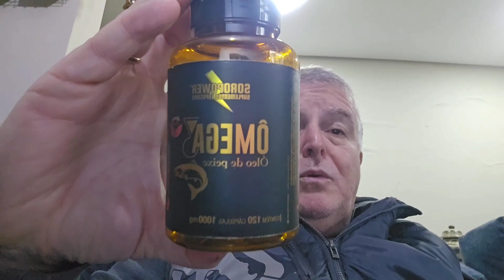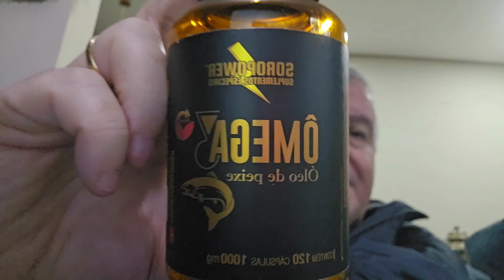Ômega 3 - Conheça este Poderoso Suplemento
Pra Você que quer Resultados e Qualidade, Eu Consigo o Resultado de Meses em Dias e o de Anos em Semanas, por estes resultados alegam que eu "TENHO SORTE", mas percebi que quanto mais estudo e mais trabalho mais sorte EU TENHO.

30 anos de Experiência com Resultados em Milhares de Pacientes

Estamos na Batalha pra crescer com o Canal Adriano Amaral Saúde e Fisioterapia, queremos sua ajuda para podermos AJUDAR mais pessoas a conquistarem sua QUALIDADE DE VIDA, acabando com sua DORES, corrigindo sua COLUNA (HÉRNIAS, BICOS DE PAPAGAIO, POSICIONAMENTO, ETC) ou evoluindo seu QUADRO NEUROLÓGICO após sua Lesão Medular, AVC, etc.